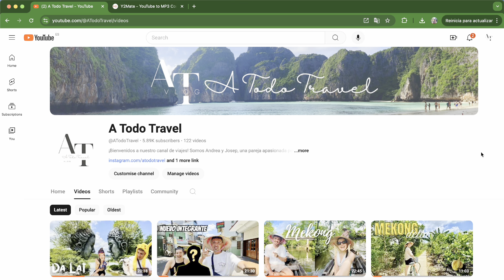Cascada ELEPHANT 🐘 y Pagoda LINH AN 🏯 | Día 11, Vietnam 🇻🇳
LA PAGODA MÁS GRANDE HASTA EL MOMENTO 😱

Día 11 en Vietnam: Explorando Dalat - Cascada Elefante y Pagoda Linh An 🏞️✨

En este increíble día en Vietnam, nos aventuramos en Dalat para descubrir dos lugares mágicos: la imponente Cascada Elefante y la tranquila Pagoda Linh An, hogar de una impresionante estatua de Buda. 🌿💧

Después de empaparnos de naturaleza y cultura, nos preparamos para nuestra siguiente aventura, ¡a bordo de un sleep bus que nos llevará a nuestro próximo destino! 🚌💤

Síguenos para más aventuras!

A Todo Travel, 2024